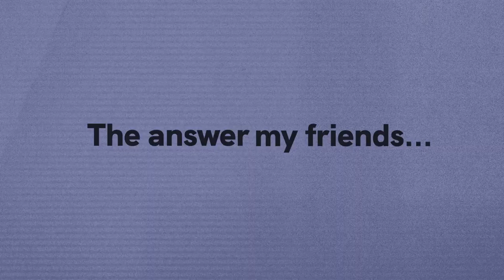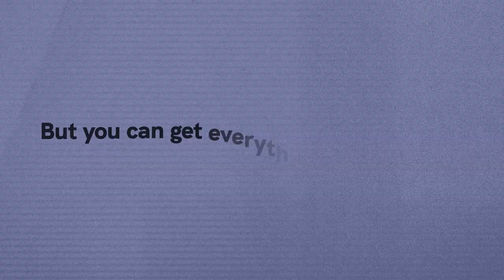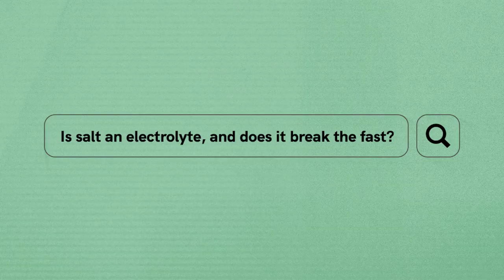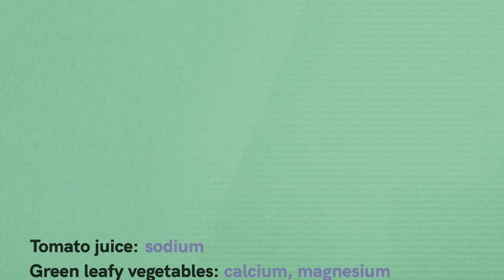Why Electrolytes Are A MUST While Fasting | Intermittent Fasting Supplements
Let’s find out all about electrolytes and their consumption during fasting!

How come some people feel so alive during a fast while others feel like they have the flu? The answer, my friends, is electrolytes.

Electrolytes are minerals that serve important functions in the body. They regulate nerve and muscle function, hydrate the body, balance blood pressure, and help rebuild damaged tissue. And you get your electrolytes mainly from food. So, as you can imagine, not eating during fasting may create some problems in the electrolyte department. When electrolytes are deficient, your body starts sending emergency signals. You may feel confused, fatigued, have a headache, or always experience unpleasant cramps.

Recovering your electrolytes will not only make your body say “THANK YOU,” but it will make your fasting easier and more efficient. Yes, intermittent fasting can bring a bunch of benefits for your health and weight loss, but it still needs careful practice to not worsen your overall wellness. And it’s not a secret that one of the reasons people quit fasting is the discomfort that may occur. But you can get everything under control! Just remember this golden rule and repeat after us: electrolyte intake is the first step to success in your fasting weight loss journey.

⏰  Chapters
0:14 Why electrolytes are a MUST
1:33 Can I take electrolytes while fasting?
1:48 Why are electrolytes important for fasting?
2:17 Is salt an electrolyte?
3:06 How to get electrolytes while fasting?
3:55 When are electrolyte supplements necessary?

Health Insider creating informative yet entertaining health and wellness videos based on reliable facts and research. We aim to break down the belief that health topics are confusing and difficult to understand. Being healthy can be easy and entertaining!